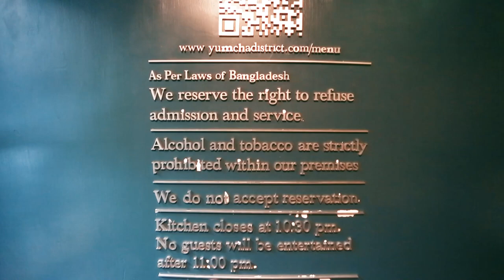Best Dim Sum in Dhaka?Exposed!Yum Cha District!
Hi Guys,
We decided to review this Super popular Pan-Asian place,Yum Cha District..here it is!
Facebook: Foodie Flash by saad

Yum Cha District: A Culinary Delight

Located in the heart of the city, Yum Cha District is a culinary destination that promises an unforgettable dining experience. This vibrant district is renowned for its traditional and modern Chinese cuisine, specifically its exquisite dim sum offerings. With its bustling atmosphere and diverse menu, Yum Cha District has become a go-to spot for food enthusiasts and those seeking an authentic taste of China.

Stepping into Yum Cha District is like entering a world of flavors and aromas. The air is filled with the tantalizing scents of steamed buns, dumplings, and freshly brewed tea. The interior is tastefully decorated, combining modern elements with traditional Chinese aesthetics, creating an inviting and comfortable ambiance for diners.

Dim sum is the star attraction of Yum Cha District, and rightly so. The dim sum menu features an extensive array of bite-sized delicacies that showcase the artistry and skill of the chefs. From steamed dumplings filled with succulent meats and aromatic vegetables to crispy spring rolls and fluffy buns, every dish is crafted with precision and care.

The hallmark of Yum Cha District is its commitment to using high-quality ingredients. Fresh seafood, tender meats, and locally sourced produce are incorporated into each dish, ensuring a burst of flavors with every bite. The chefs masterfully balance textures, flavors, and seasonings to create a harmonious culinary experience.

Apart from dim sum, Yum Cha District offers an extensive menu of traditional Chinese dishes that cater to diverse tastes. From sizzling stir-fries to richly flavored soups and aromatic rice and noodle dishes, there is something to satisfy every craving. The menu also includes vegetarian and vegan options, ensuring that everyone can indulge in the culinary delights of Yum Cha District.

To complement the food, Yum Cha District takes great pride in its selection of teas. Known for its traditional tea culture, China offers a wide range of teas, each with its unique flavors and health benefits. From delicate green teas to robust oolongs and fragrant jasmine teas, Yum Cha District offers a curated tea menu that enhances the dining experience and adds a touch of elegance to the meal.

The attentive and knowledgeable staff at Yum Cha District further enhance the dining experience. With their warm hospitality and expertise, they guide diners through the menu, recommending dishes and tea pairings based on individual preferences. Their passion for Chinese cuisine shines through in their service, making every visit to Yum Cha District a memorable one.

In conclusion, Yum Cha District is a culinary paradise that celebrates the art of Chinese cuisine. From the mouthwatering dim sum creations to the diverse range of traditional dishes, every aspect of the dining experience is thoughtfully curated to delight the senses. Whether you're a seasoned dim sum connoisseur or a curious food lover, Yum Cha District invites you to embark on a gastronomic adventure that showcases the best of Chinese flavors and culinary traditions.